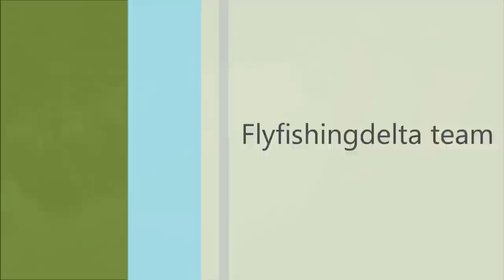HUGE BROWN TROUT !!!!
Big brown trout caught 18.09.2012. in the river Una